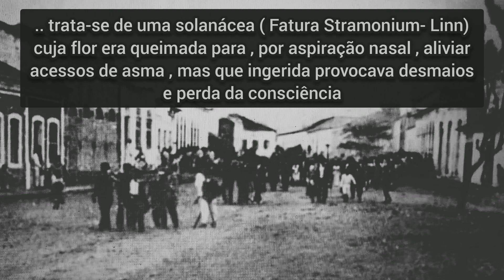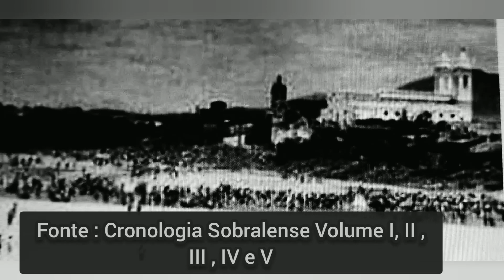As epidemias Em Sobral de 1791 ate 1922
Sobral no interior do Ceará sofreu durante toda a sua histórias com muitas epidemias que ceifou muita gente e deixou muitas marcas .